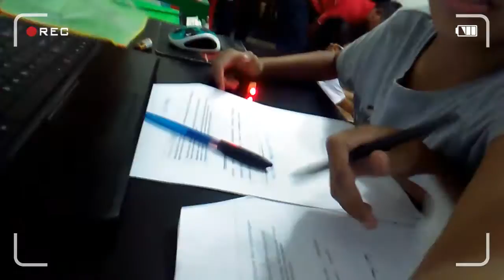Hanging Out With My Bros!!!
Today me And My CLOSEST FRIENDS FOR 3+ YEARS HangOut